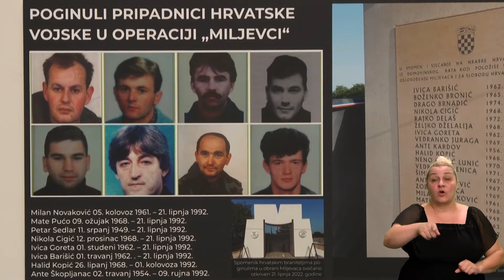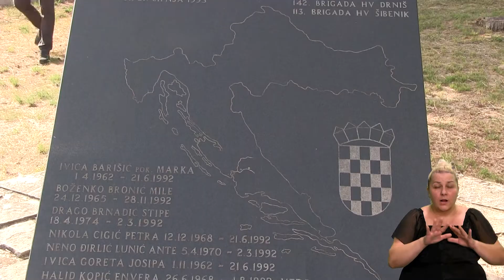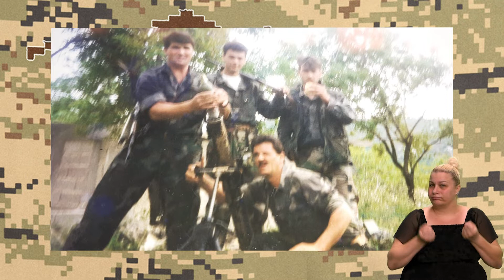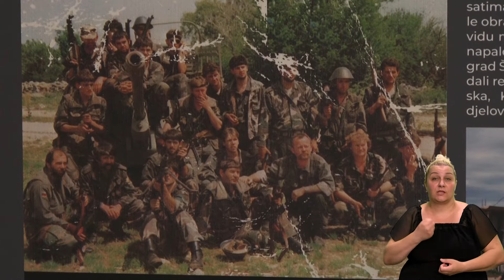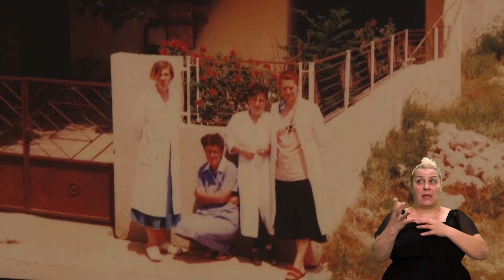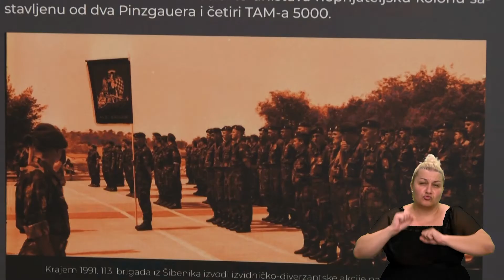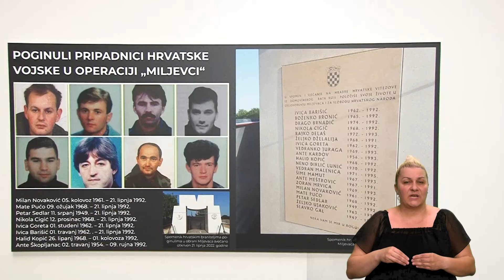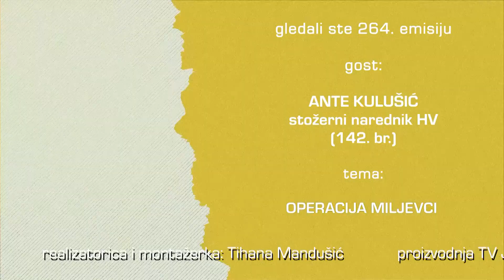NA PRVOJ CRTI 16.07.2022.